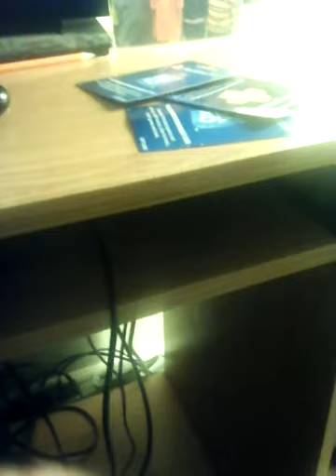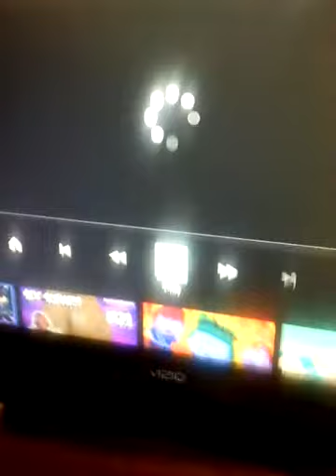South Park The Stick of Truth censorship review.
This is my review of South Park The Stick of Truth.